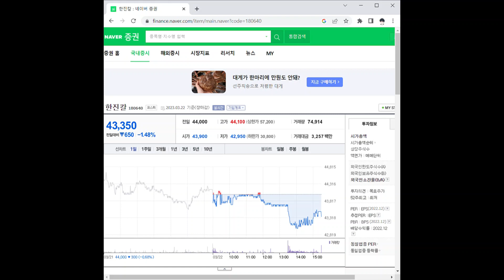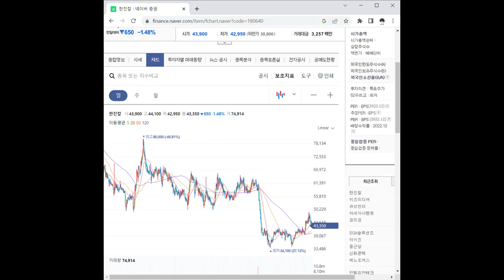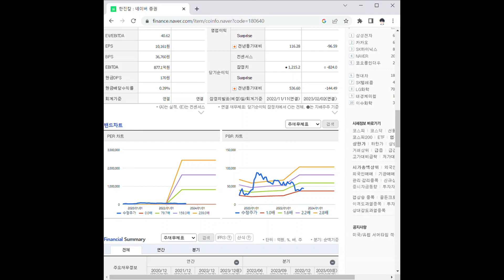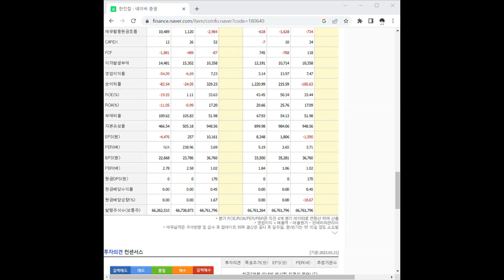180640한진칼 주가 전망 및 차트 분석